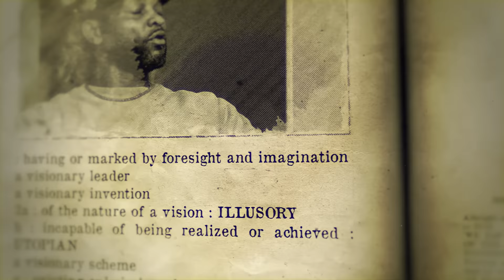Bud Crawford: My Hand Will Be Raised on July 29th, Legacy, Fight of the Year vs Spence | The Pivot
Don’t miss out on all the action this week at DraftKings!  Download the DraftKings app today!

Stakes are high, talks are quieted and now it comes down to the two men in the ring Saturday night in Las Vegas!

Ahead of the most anticipated boxing match of the year this Saturday July 29th on Showtime Pay Per View fight against Errol Spence Jr in Las Vegas, Bud Crawford sat down with to talk about directing his childhood anger into boxing and being an underdog his entire life.

Tough times and close calls are nothing new to the WBO welterweight Champ, who after being shot in the head early in his pro career, said the moment changed his life and redirected the course of his path. It was also the moment he realized he needed to reevaluate his circle and change his surroundings before he jeopardized his future.

After being doubted his entire life, Bud makes it clear that he will never let the politics of boxing affect the belief in himself or his will to continue to compete. With a record of 39-0 and 30 KO’s, Bud can still hear the voices of doubters despite remaining victorious.

Voices of which Bud has learned to tune out in preparation for the biggest fight of his life.
Bud reassures Ryan, Fred, and Channing that he has much respect for Errol Spence Jr. however he’s confident he will leave undefeated. Crawford is dialed in on focusing on himself and letting his work speak for itself, With family and fatherhood his number one priority, proving himself to be the best in the sport is still at the forefront of Crawford’s mind.

Tune in this Saturday and don’t miss the Showtime PPV title bout that everyone has been waiting for…Crawford Vs Spence!!

Gambling Problem? Please Gamble Responsibly. Call 1-800-NEXT STEP (AZ), 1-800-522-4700 (KS/NH), 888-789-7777/visit ccpg.org (CT), 1-800-BETS OFF (IA), visit OPGR.org (OR). 21+ (18+ NH/WY). Physically present in AZ/CO/CT/IL/IN/IA/KS/LA(select parishes)/MA/MI/MD/NJ/NY/OH/PA/TN/VA/WV/WY only. Void in NH/OR/ONT. Eligibility restrictions apply. Valid 1 per new customer. Min. $5 deposit. Min. $5 bet. $150 issued as bonus bets that expire 7 days (168 hours) after being awarded. On behalf of Boot Hill Casino & Resort (KS). Ends 8/20/23 at 11:59PM ET.